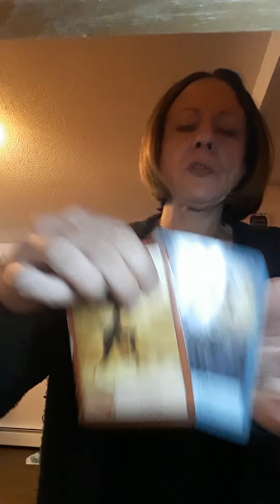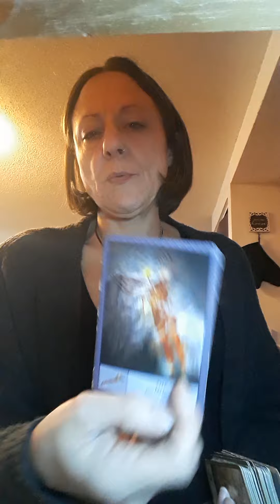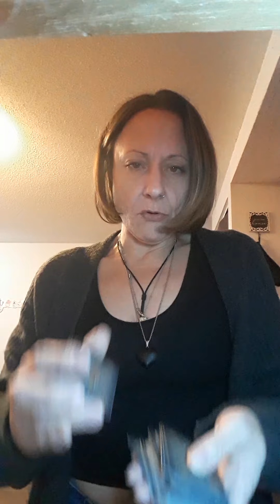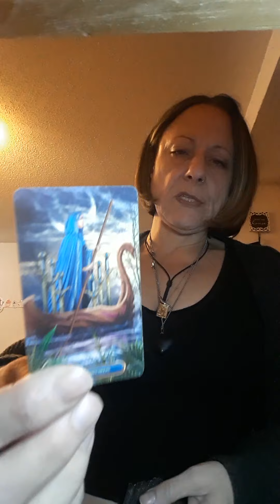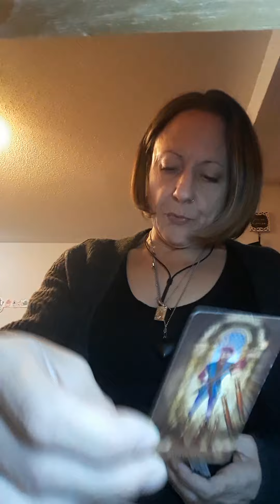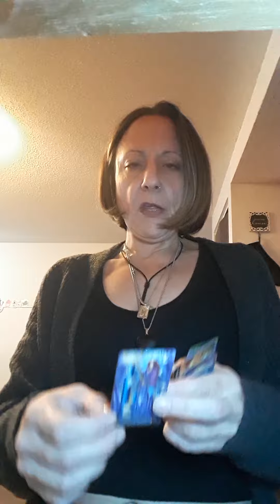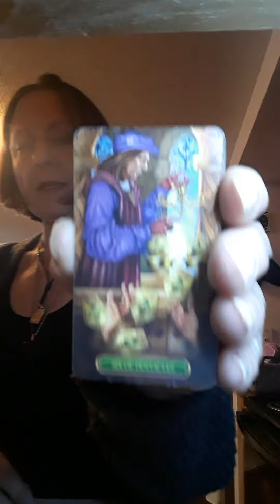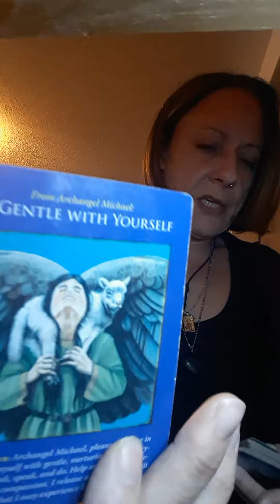quick energy read and channeled messages